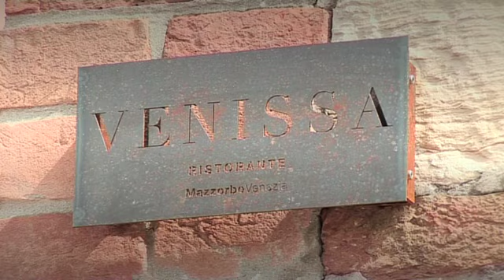Bisol / Master CiboVino / Tour in Laguna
Gli studenti del Master in Cultura del Cibo e Vino dell'Università Cà Foscari di Venezia alla scoperta delle isole della Laguna Veneziana.
Un connubbio tra storia e cibo delle Isole che circondano Venezia.